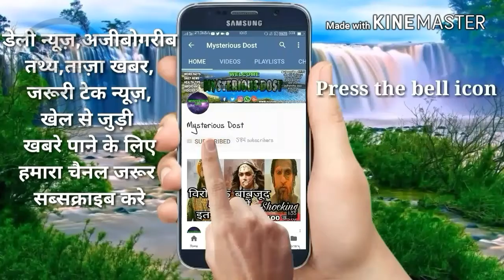ICC ODI BATSMAN RANKING JUNE 2018 | TOP 10 BATSMAN IN ODI | MYSTERIOUSDOST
1.TOP 10 ODI BATSMAN
2. ICC TOP 10 ODI BATSMAN
3.LATEST ICC ODI BATSMAN RANKING
4.LATEST ICC RANKING
APP NAME :- QUREKA
DOWNLOAD FROM GOOGLE PLAY STORE OR THIS LINK 👇👇👇👇 Click here to install

INVITE CODE:- KETA3407
INVITE CODE:- KETA3407
INVITE CODE:- KETA3407

NOTE: ALL THE IMAGES/ PICTURES SHOW
N IN THE
VIDEO BELONGS TO THE RESPECTED OWNERS AND NOT
ME...
THE VIDEOS

Lastly these videos are to educate people in an entertaining fashion. Given these are very short videos, the short parts we use within them act as a catalyst to further reading ★★★ (IMPORTANT) ★★★

★★This Channel is Only For Well Modified Cricket Videos. Please if You have any issue with the content used in my Channel or You find Something that Belongs to You, Before You Claim it to YouTube SEND ME A MESSAGE at ** and I will DELETE it Right away , I have WORKED REALLY HARD for This Channel and I can't start all over again , THANKS FOR UNDERSTANDING ★★.